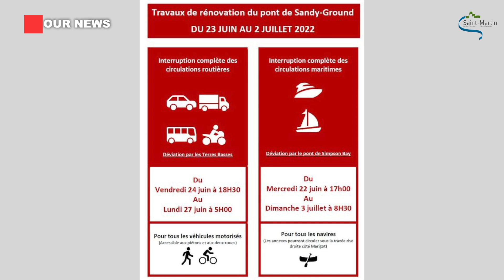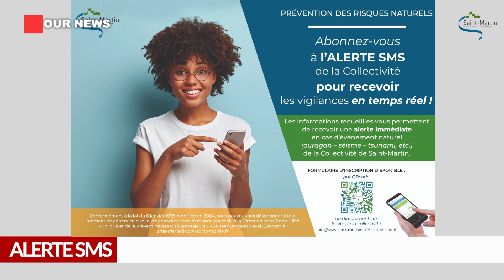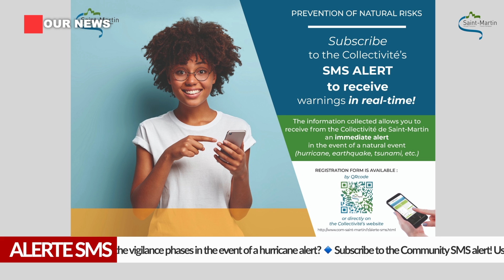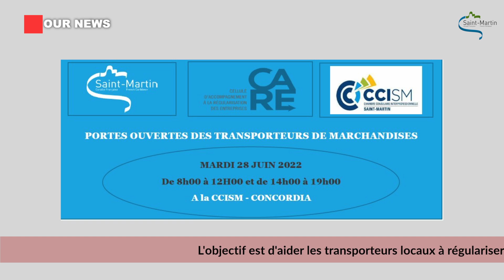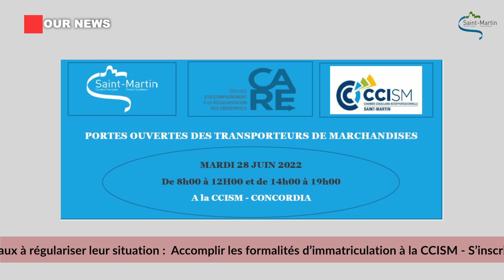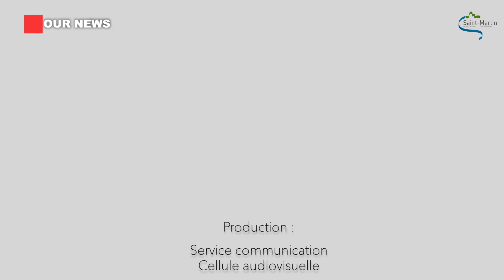OUR NEWS 20220624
OUR NEWS, le journal télévisé de la Collectivité Territorial de SAINT-MARTIN